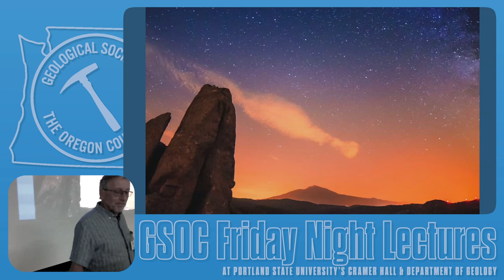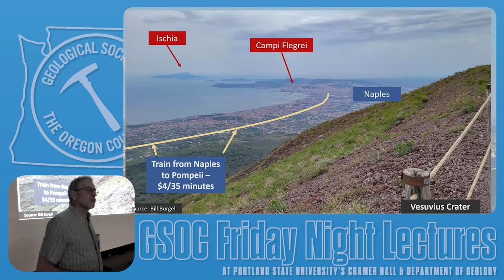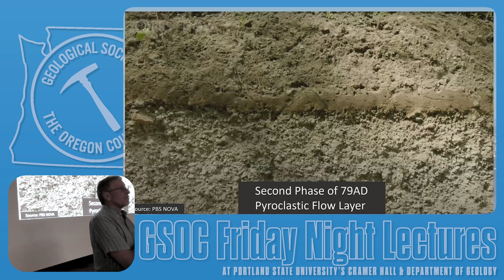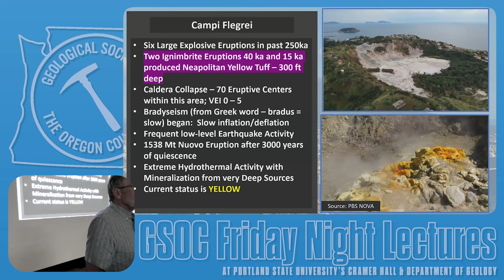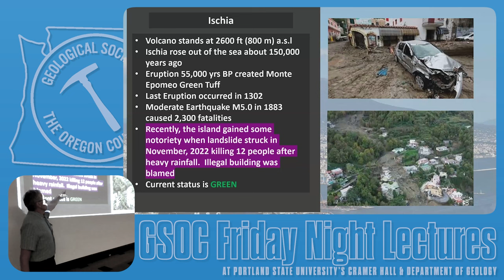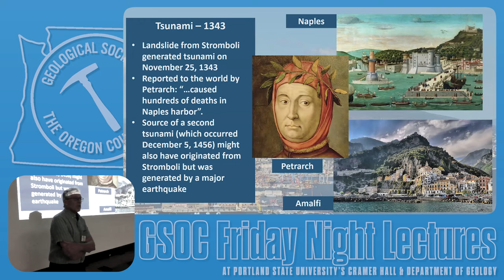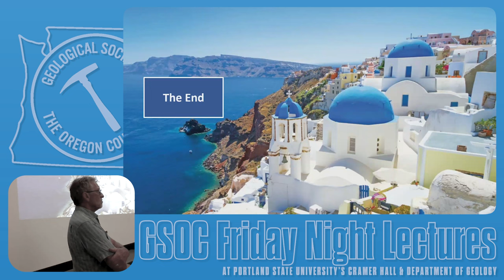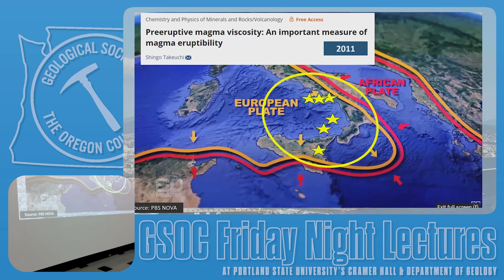Volcanoes of Italy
Bill discusses the eruption of Vesuvius in 79 AD as well as Mt. Etna and Stromboli and the on-going dangers associated with living near active volcanoes. Nearby volcanoes such as Ischia, Marsili, and Santorini (an underwater eruption) are also discussed.

Bill Burgel is a professional geologist in the Portland area. He spent a 50-year career almost entirely in the railroad industry. His knowledge of railroading allowed him to use his geologic experience in several ways: Early Earthquake Warning (EEW) Applications, Tunneling, Landslide Mitigation, and Slope Stability Analysis. Bill and his wife recently visited Italy and climbed Mt. Vesuvius.